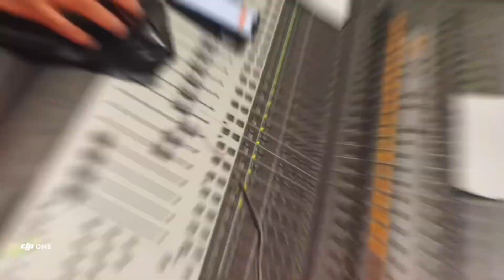[NEW] Thousand Gramsbeatz X Gen110 VLOG!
BEAT INFORMATION
Name: " Thousand grams beatz
Year: 2022
Software: FL Studio 20
zgameeditor visualizer

Prod. THOUSAND GRAMSBEATZ

❗️  **PLEASE READ**  ❗️

The [FREE] version of this beat is available to subscribers for non-profit, use only. This means YouTube or Soundcloud use with NO monetization. The free version of this beat is NOT available for streaming services such as Spotify or Apple Music, to use the beat on these platforms (YouTube, Spotify, Apple Music) you must purchase a lease.

Beginner Lease: $29.99
Professional Lease: $49.99
Unlimited Lease: $150.00
Unlimited Plus: $349.99

TYPE beat CARTUNES THOUSANDGRAMSBEATZ 2021 Kevin gates Thousand gramsbeatz club type beat#drake sample type beat#meek mill type beat 2021#moneybagg yo type beat#gucci mane type beat#young scooter type beat#nba youngboy type beat#young dolph type beat#future type beat#money man type beat#young thug type beat#migos type beat#zaytoven

 yo gotti type beat tha landlord starlito mobsquad nard trash bag gang adot the godfree wiz khalifa x curren$y type beat 2021free curren$y type beatThousand grams beatzworld star hip hopfree kur type beat 2021Kur type beat 2021meek mill kur type beat 2021wiz khalifa type beatfree wiz khalifa type beat 2021
 joemari type beat bay area type beat free for profit free june type beat mozzy type beat 2021 dave o type beat